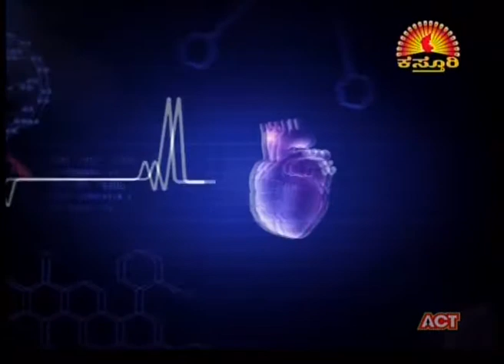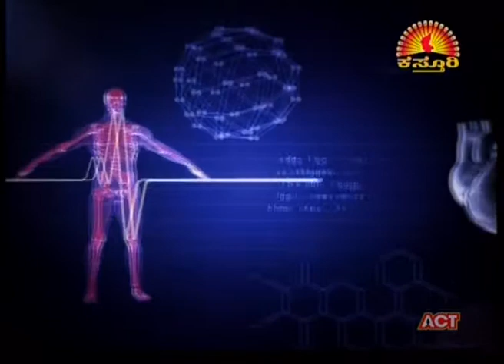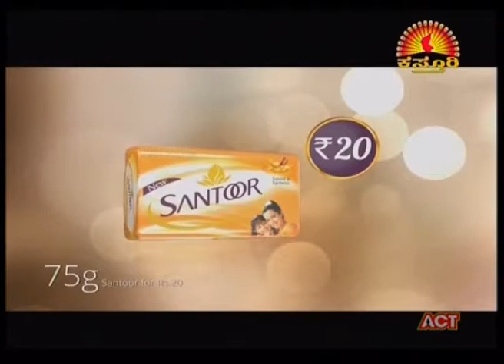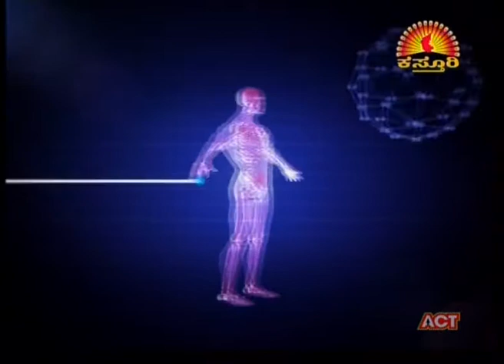Namma Homeopathy Dr Prashant Algud Arthritis